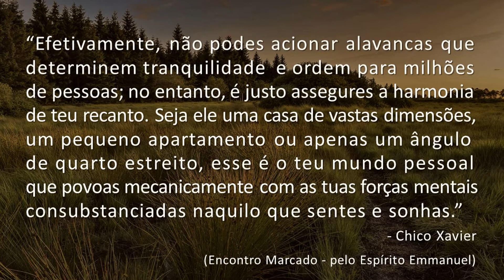Boa noite, Vida! - Chico Xavier (Emmanuel)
“Efetivamente, não podes acionar alavancas
 que determinem tranquilidade  e ordem para
 milhões de pessoas; no entanto, é justo
 assegures a harmonia de teu recanto. Seja ele
 uma casa de  vastas dimensões, um pequeno
 apartamento ou apenas um ângulo de quarto
estreito, esse é o teu mundo pessoal que povoas
 mecanicamente  com as tuas forças mentais
 consubstanciadas naquilo que sentes e sonhas.”
                                                              - Chico Xavier

(Encontro Marcado - pelo Espírito Emmanuel)